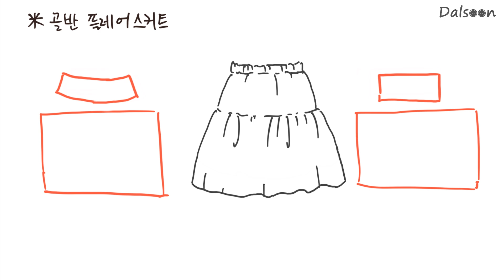[옷만들기] 미싱 초보자도 쉽게 만들 수 있는 고무줄 치마인데 엄청 날씬날씬해 보인답니다.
재료 : 면 20수, 2.5고무줄
직사각형 딱 3장입니다.
초보라도 겁먹지 마시고 의상에 도전해 보세요!~ 참~~ 쉽습니다요!~

쉽고 재미있는 DIY 세상을 꿈꾸는 Dalsoon입니다.
장력을 이용해서 주름 잡아 아주 간단하게 스커트 제작이 가능합니다.
골반을 잡아주고 하단에 주름이 풍성해서 아주아주 날씬해 보인답니다.
하단의 참고 영상을 보시면 장력을 이용한 주름에 대해 자세한 설명이 있어요.

세상 모든 엄마와 딸이 드레스로 하나 되도록, 무료 패턴 제작을 전문으로 하는 채널을 꿈꿉니다.